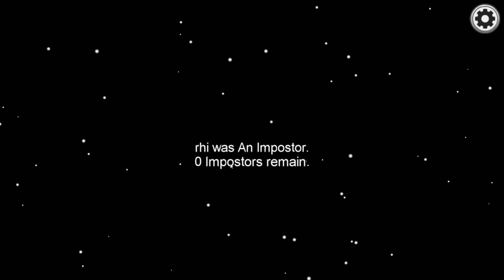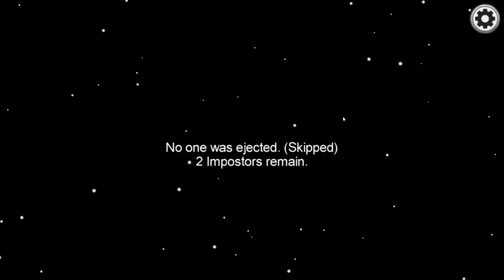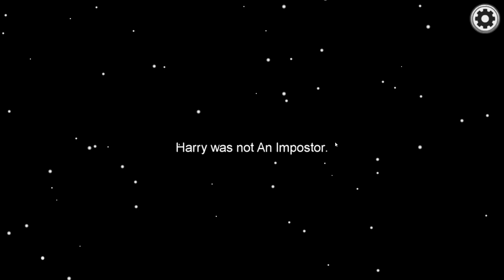AMONG US BUT I AM COLOR BLIND!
Among us but I am color blind with oofro! Among us funny moments! Among us color blind challenge! Among us challenge!